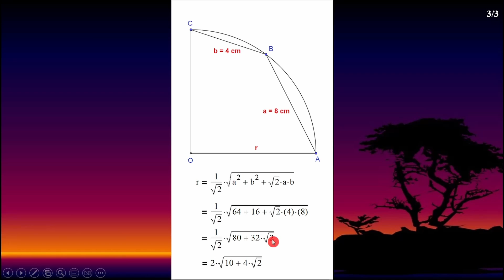short 53 original : Find radius r